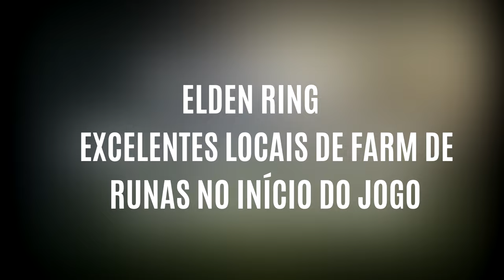Elden Ring - DICAS para FICAR muito FORTE desde o INÍCIO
-- Nesse vídeo mostro alguns dos melhores locais para você farmar muitas runas e começar forte em Elden Ring!

Dicas de Combate
Combate a Cavalo
Guia para Iniciantes Elden Ring
Itens Importantes
Frascos
Elixir
Dicas de Combate Elden Ring
Armas Elden Ring
Armadura Elden Ring
Equipamentos Elden Ring
Melhores locais de FARM elden ring
Melhores locais de farm de runas
Farm de Runas no ínicio Elden Ring
Melhor Farm de Runas no Início
Localização elden ring